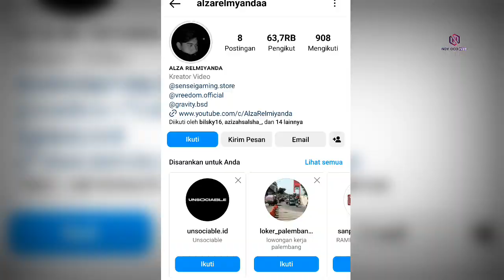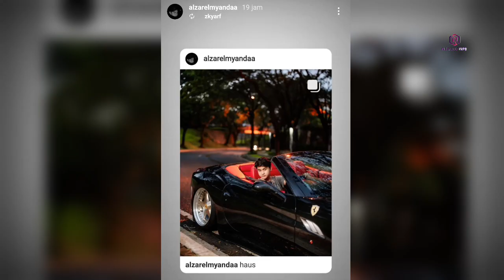So Sweet, Cut syifa hadir di acara ulang tahun adiknya Harris Vriza !?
Kembali ke adiknya harris vriza yg berulang tahun ya gais,tampak dalam unggahan video dari salah satu fans harsyif yg memperlihatkan momen bapper saat cut syifa terlihat hadir di acara ulang tahun adiknya teraebut. Kebenaran video masih dipertanyakan apakah benar atau tidak ya gais, namun dari kaos harrisvriza yg sama saat dipakai di acara tersebut bisa saja cut syifa memang hadir ya gais. Namun Apapun yang terjadi mudah2an mereka masih ada komunikasi dibelakang layar ya gais dan kita selalu doakan yg terbaik buat hubungan mereka berdua.